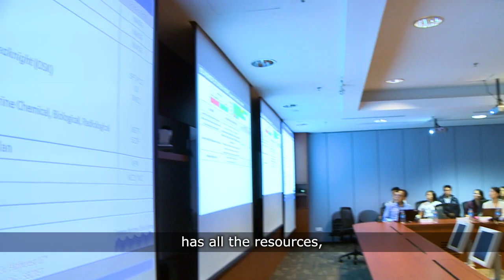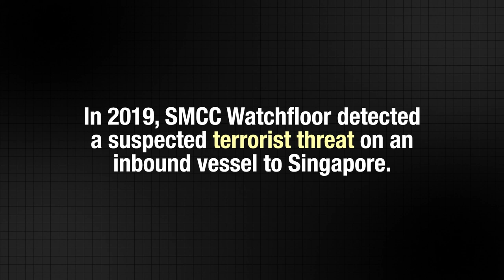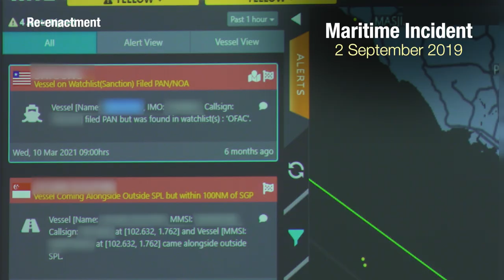Singapore Maritime Crisis Centre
Established in 2011, the Singapore Maritime Crisis Centre brings together various agencies – the Republic of Singapore Navy, Singapore Police Force, Maritime and Port Authority of Singapore, Immigration and Checkpoints Authority, Singapore Customs, and Singapore Civil Defence Force – to promptly detect and mount an effective co-ordinated response against maritime threats.

It has now become an indispensable agency for our maritime security, safeguarding Singapore from threats at and from the sea.